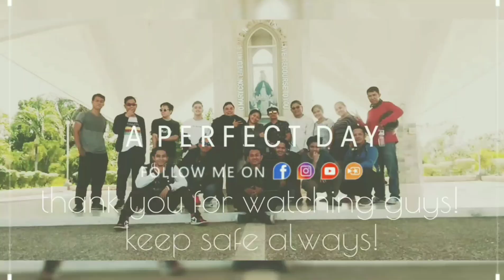Selfie Photo Memories Slideshow with Friends & Team Wazzap Bobo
Godbless.🙏